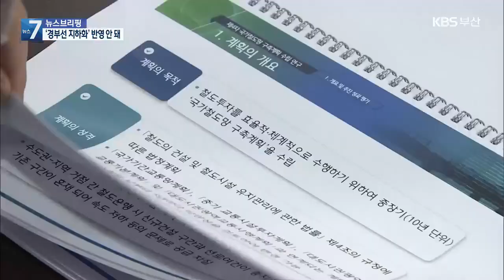‘경부선 지하화’ 빠졌다…부산시 ‘비상’ / KBS 2021.04.22.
[앵커]

 오는 2030년까지 10년 철도 청사진인 제4차 국가철도망 구축계획 초안이 오늘, 공개됐습니다.

 그런데 부산의 도심 대개조의 역점 사업인 '경부선철도 직선 지하화' 등 대부분 반영되질 않아 비상이 걸렸습니다.

 최지영 기자가 보도합니다.

 [리포트]

 부산시가 국토교통부에 건의한 철도 노선은 모두 5개입니다.

 이번에 공개된 초안을 보면, 모두 반영된 건 3순위인 '부산신항 연결 지선'뿐.

 5순위로 올린 장유~노포~울산 광역철도는 노포~울산까지 반쪽만 반영됐습니다.

 하지만 가장 역점으로 둔 '경부선철도 직선 지하화'는 물론 '부산신항~거제 연결선', '부전복합역 조성'은 아예 포함도 안됐습니다.

 부산 도심 대개조 역점 사업인 경부선철도 직선 지하화 등 대다수 핵심 노선이 빠진 겁니다.

[김지권/부산시 물류인프라팀장 : "철도 특성상 노선이 먼저 건설되어야 그 부분(재배치, 공원, 숲길 등) 개발이 가능하거든요. 가장 중점 추진하고 있는 경부선 직선 지하화 부분 미반영으로 인해 상당히 아쉽게 생각…."]

 이뿐만이 아닙니다. 부산과 울산, 대구, 창원을 연결할 총연장 186km의 메가시티 급행철도, 'MTX' 핵심 연결 구간도 이번 초안에서 빠졌습니다.

 다만 이 구간은  앞으로 '추가 검토'하기로 해 여지를 남겼습니다.

[최진석/한국교통연구원 연구위원 : "광역철도를 규정하고 있는 법률인 대광법(대도시권 광역교통 관리에 관한 특별법)의 지정범위를 초과하는 사업이 많습니다. 지금 국토부에서 지정 기준 제도 개선을 준비하고 있기 때문에…."]

 그나마 다행인 건 동남권 메가시티를 위한 부산·울산·경남 순환철도망은 반영됐습니다.

 제4차 국가철도망 구축계획은 오는 6월에 확정됩니다.

 부산시는 노선 추가 반영을 위해 국토교통부 협의와 설득, 철도산업위원회 심의 등에 주력한다는 방침입니다.

 KBS 뉴스 최지영입니다.

 영상편집:이동훈